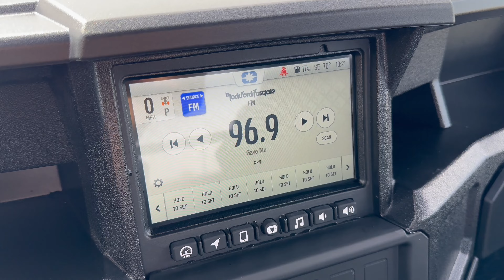2024 POLARIS GENERAL XP 4 1000 ULTIMATE Stock Number 0000773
Whether you need to haul firewood to camp, carry gear for a long stay in the wild, drag logs off the trail or pull a trailer full of gear, you can do it all with a 1,500 lb. tow capacity. The Polaris HD Plus 4,500 lb. winch featuring synthetic rope will help you confidently clear downed logs, get out of tough situations or set your line up a steep climb. Be prepared with all the essentials for a long day of adventuring. A 600 lb. dumping cargo box gives you the versatility to haul the gear you need for any adventure. No matter what the trail throws in your way, you’ll have everything you need to find a path through, out, and home with the versatility you need for any adventure. After all, as any outdoors person knows, the right equipment always matters.